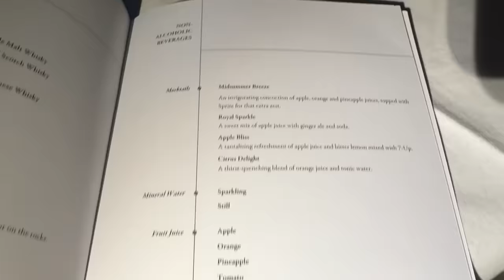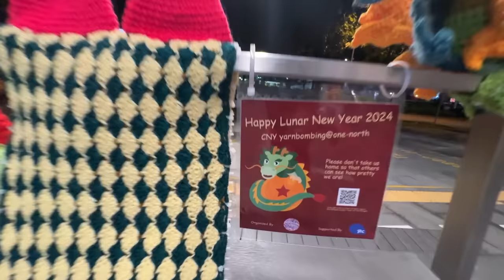Singapore with Amma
Hello Makkale.. Recently I had to go to Singapore for an event. Amma came along and we had lots of fun! I love you Singapore Makkale ❤️